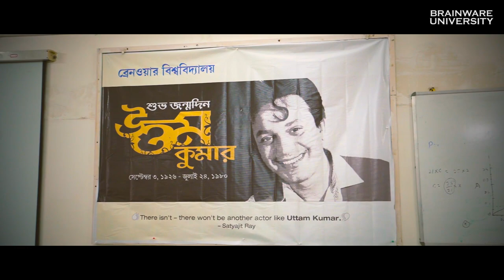Celebrating the Life of Mahanayak @ Brainware University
"Uttam Kumar" - The very name has grandeur trapped in every syllable. And so, when the Brainware University decided to pay an ode to the Mahanayak, it had to be a heartfelt one.

Brainware's in-house team of makers, put together a short film, in memory of The Matinee Star - which was shown to the students & members of the fraternity.  Not only did they thoroughly enjoy it, the screening was followed by a programme, that was jointly organized by the students & professors. The students participated in a quiz contest, a role-play activity and to bring the celebrations to a memorable closure - choicest hits from the Mahanayak's films, were played.

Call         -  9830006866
Toll free - 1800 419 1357

university in kolkata, best placement, lab oriented class, best lab,